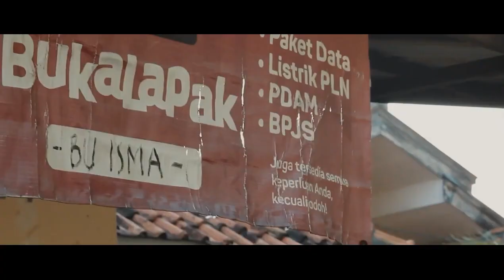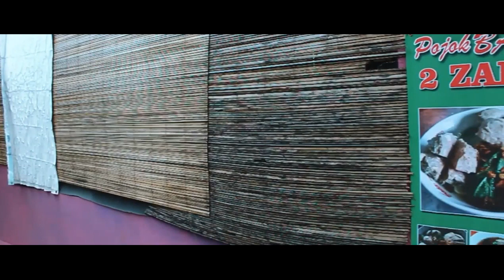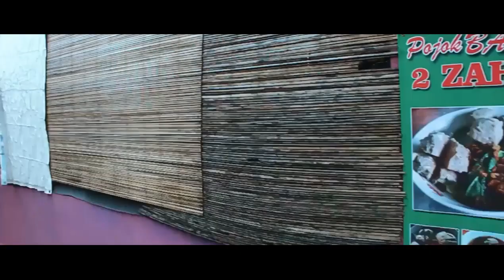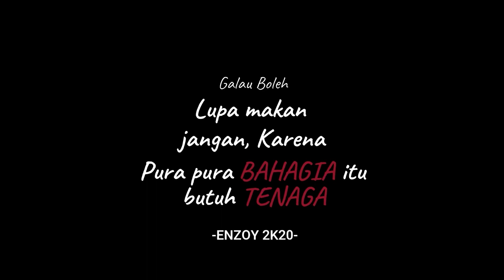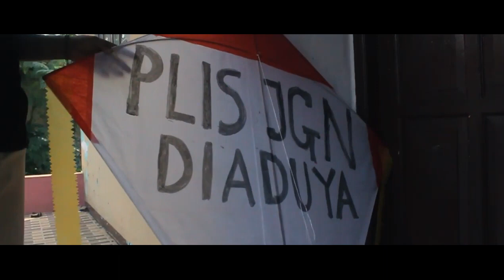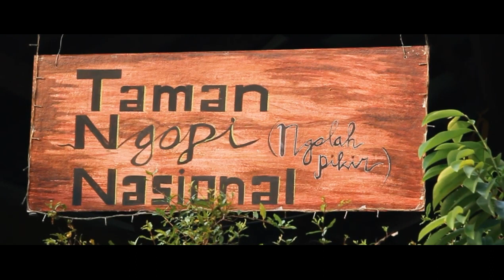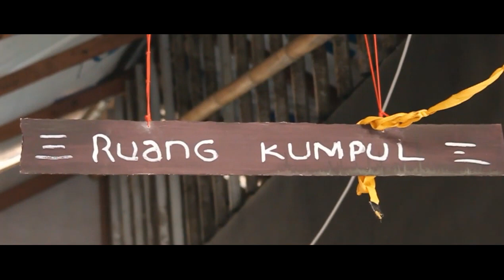RE UPLOAD KE GEP CINTE EPS 12345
SERIAL KE GEP CINTE INI ADALAH CERITA DARI ANAK ANAK MUNCUL, YANG DI KEMAS DENGAN MENARIK DAN LUCU MENJADI SEBUAH SERIES, TONTON SEKARANG!